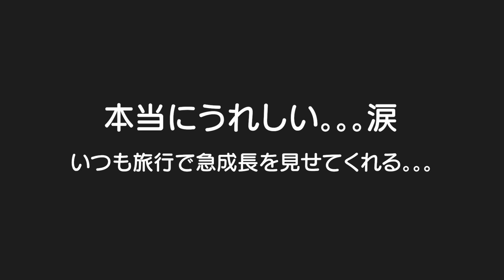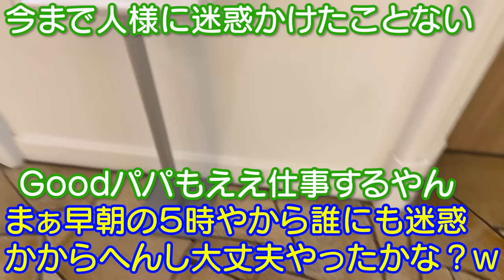【長崎旅行】3歳成長ゆっくりさんが初めて◯◯◯言えた！5歳児男女双子＆3歳児末っ子の九州旅行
二卵性男女双子生後5歳11ヶ月＆3歳0ヶ月　嬉しい。。。涙　ホンマに旅行行くたびに急成長してくれる。。。いつもと違う人に触れて違う場所に行って刺激を受けるのが良いのかな？理由は分からんけどう嬉しい！